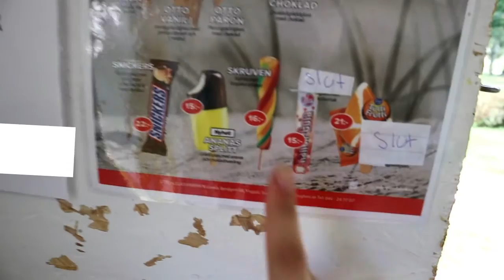VEGAN OCH JOBBAR I GLASS KIOSK! Följ med mig till jobbet vlogg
I denna vloggen så får ni hänga med mig på jobbet!

Jag är vegan
Jag filmade med Canon EOS M10 och använde wondershare filmora att redigera videon med.

Kram